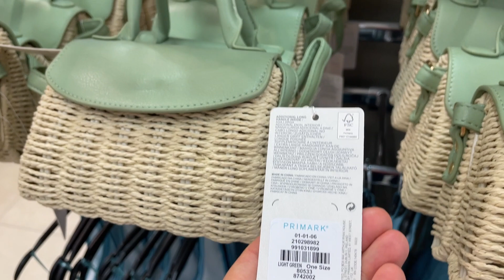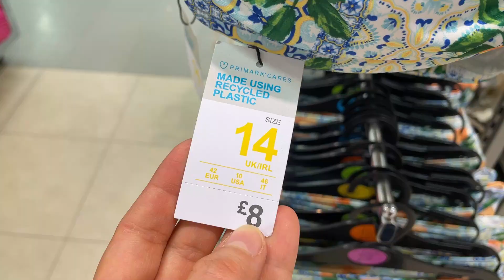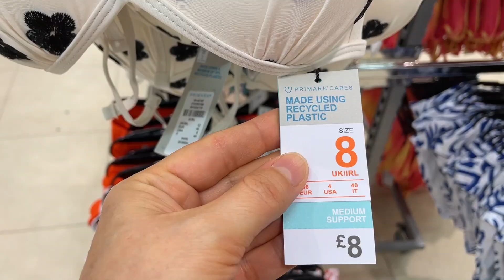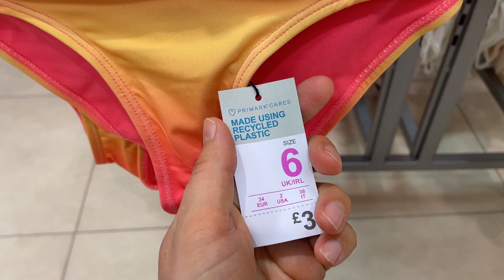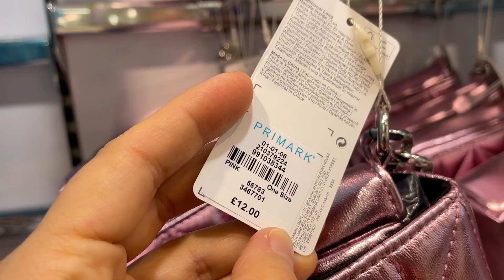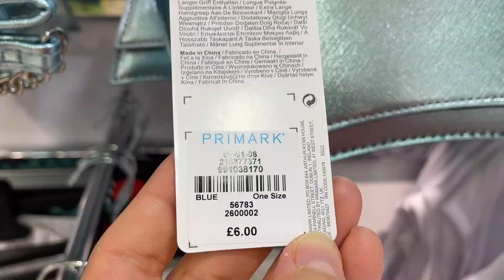PRIMARK NEW COLLECTION - June 2022 What's New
Primark Watch Women New Collection in the Store.